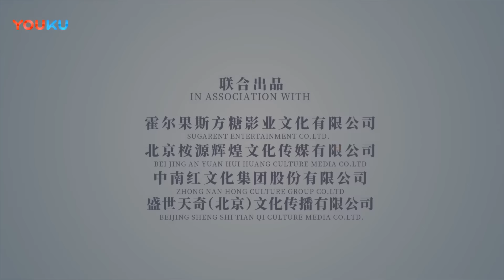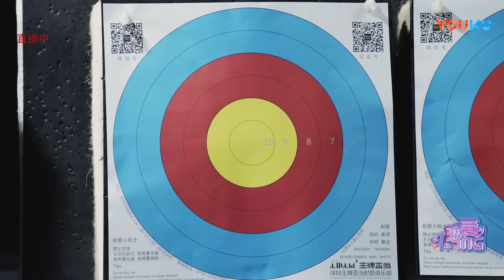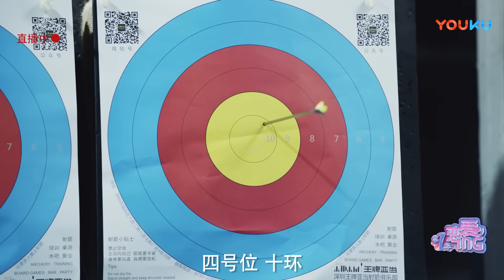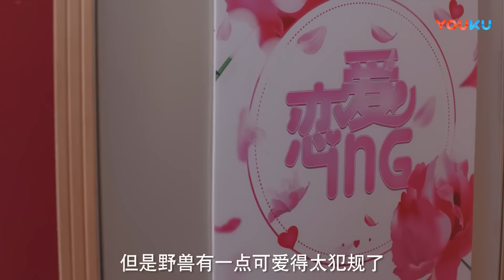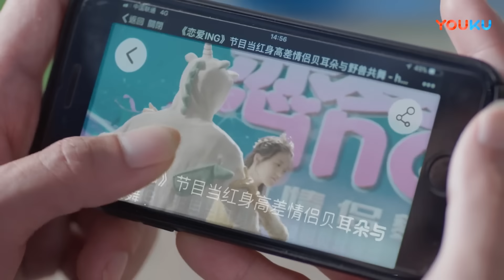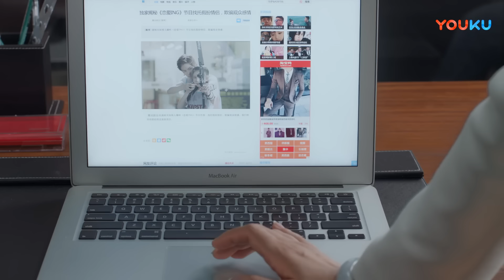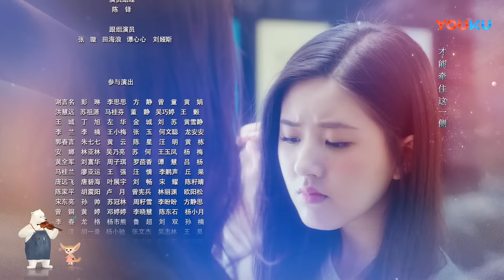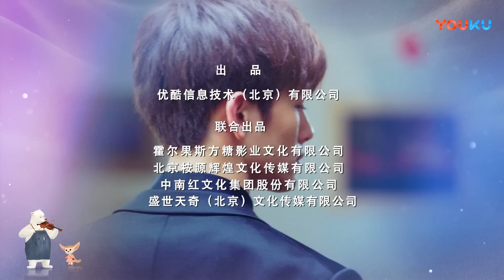"أسمعك"｜الحلقة 04｜تشاو لو سي / وانغ يي لون｜مسلسل رومانسي｜YOUKU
【أسمعك】ولدت بي إر دو في عائلة عادية، وهي فتاة تحب الدبلجة، وتحلم دائما بالذهاب إلى اليابان للدراسة وتصبح ممثلة صوت محترفة، لكن والدتها أرادت أن تتزوجها من رجل ثري عندما كانت لا تزال صغيرة، لذلك هي استمر في ترتيب مواعيد عمياء للسماح لبي إر دو بالتعب من التأقلم. من أجل تعويض تكلفة الدراسة في الخارج، ومساعدة صديقها المقرب تانغ لي في حالات الطوارئ، انضمت بي إر دو على مضض إلى عرض واقعي للأزواج. في العرض، قابلت يه شوي، صانع كمان مشهور من خلفية عائلية. ولد يه شوي في عائلة فنية ولديه إنجازات موسيقية عالية للغاية. إنه شخصية منخفضة المستوى وغامضة على مستوى الله في كل من عالم التكوين وعالم صناعة الكمان. لأنه فشل في رهان مع ابن أخيه يو شنغ، كان عليه قبول الرهان والمشاركة في عرض واقعي لإخراج يو شنغ من الأزمة.
بطولة: تشاو لو سي / وانغ يي لون/ داي تشو نينج / يوان هاو / تشانغ جيونج مين / وانغ يا تينج

الحلقات: 24